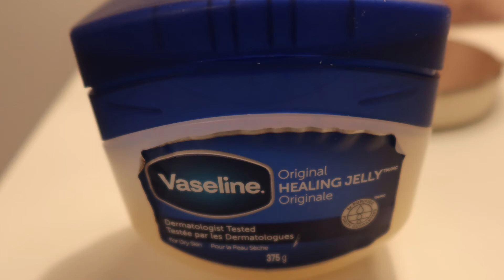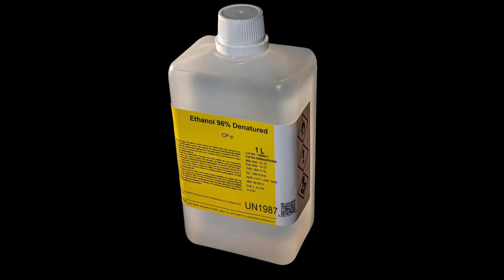أخصائيون أمراض الجلد والتجميل: حذاري 5 أشياء لا يجب أن تضعها على وجهك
الاشياء التي تضر بالوجه ونضعها ونستعملهل كل يوم غير مكِثرتين بخطورة الوضع ضروري مشاهدة الفيديو لتفادي هده الاشياء وللحفاض على صحة بشرتنا